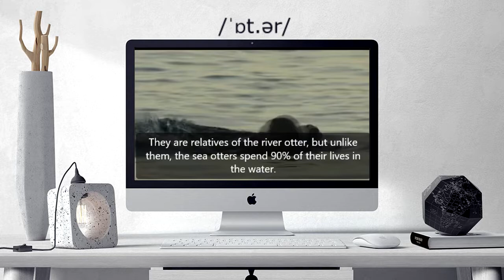How to pronounce OTTER | OTTER Learn English and British Pronunciation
Here are all the possible pronunciations of the word OTTER.
Learn how to pronounce "OTTER" in British English and American English. Hear the pronunciation of the word on its own and in example sentences.